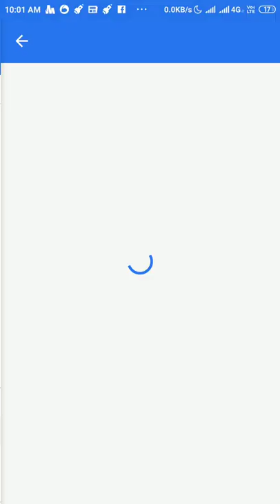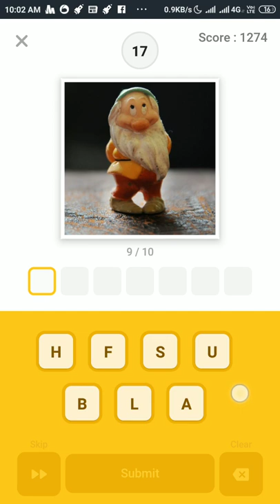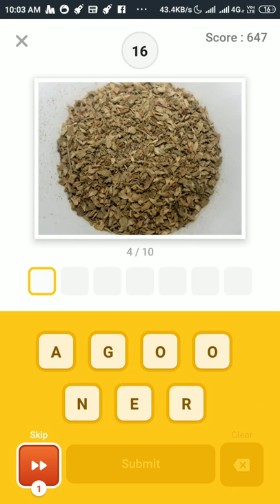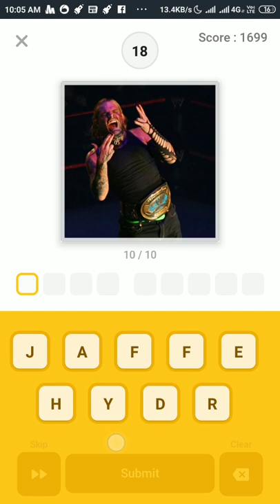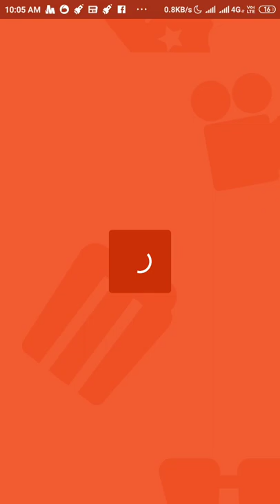Flipkart Quiz Today 16 February Guess What Answers Win Flipkart Vouchers for FREE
I Will Upload Quiz on Flipkart daily.